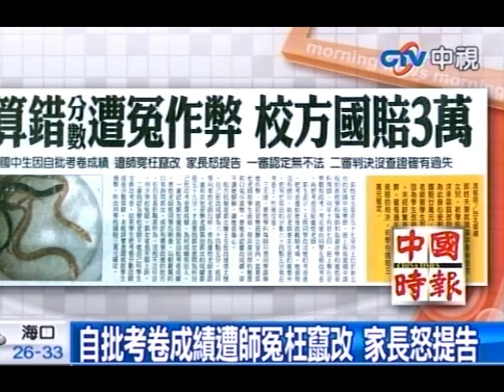自批考卷成績遭師冤枉竄改 家長怒提告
中視新聞》有一名就讀國中音樂班的郭姓女學生，日前被學校老師冤枉、要求承認竄改段考考卷成績，為此身心受創，家長打官司要求國賠20萬元；高等法院認為老師要學生互相改考卷，卻因為學生改錯或是分數算錯，未經詳實查證就說學生作弊，確有過失，26日廢棄一審免賠的判決，判學校國賠3萬元確定。